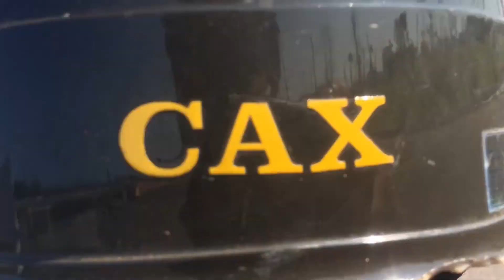Phú Yên quê tui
Tuy Hoà,  đoạn đường Lê Duẩn 2021